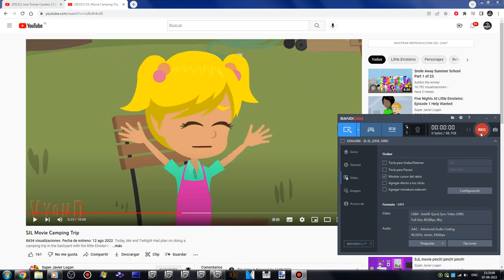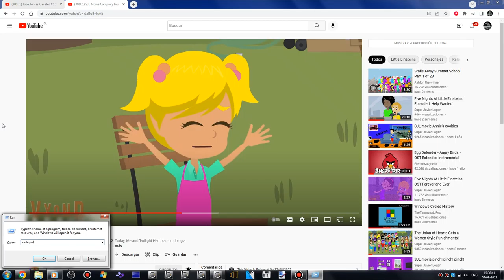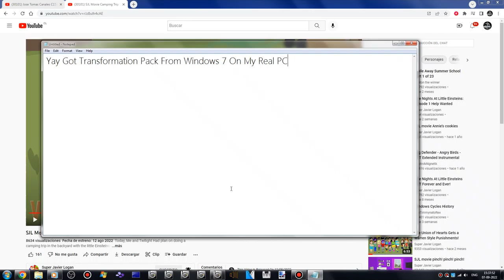Windows 7 Transformation Pack On My Real PC